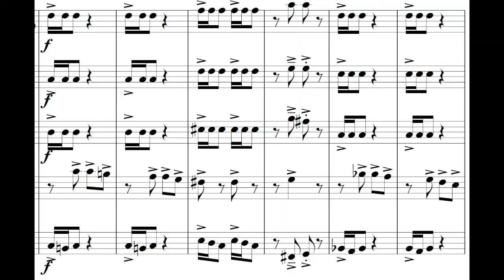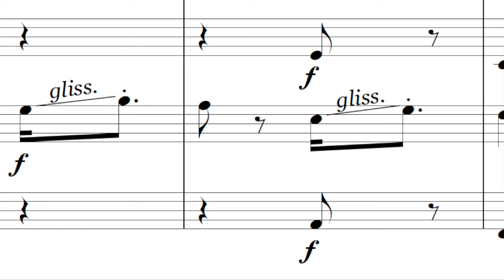Stravinsky "Pulcinella" Vivo Follow-the-Score brass quintet version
Igor Stravinsky, Vivo from "Pulcinella"
Chris Van Hof, arranger

Emerald Brass Quintet
Brett Long and Max Matzen: trumpets
Leslie Hart: horn
Chris Van Hof: trombone
T. J. Ricer: tuba

Full Album "Danzón" available from Albany records